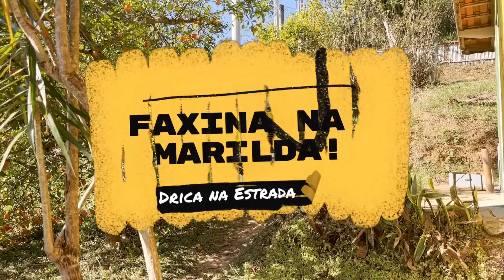Faxina na Marilda!!!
Oi gente linda, como vocês estão? Hoje vou mostrar pra vocês O TRAMPO que é limpar a Marilda por dentro, fazer faxina, fazia já dois meses de estrada então eu achei que precisávamos! Espero que vocês gostem!

beijos

Drica